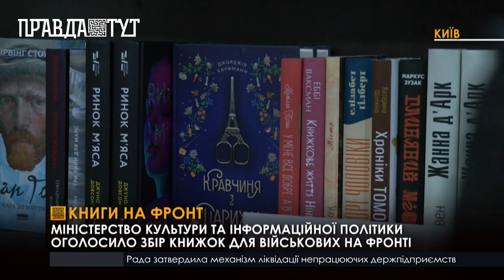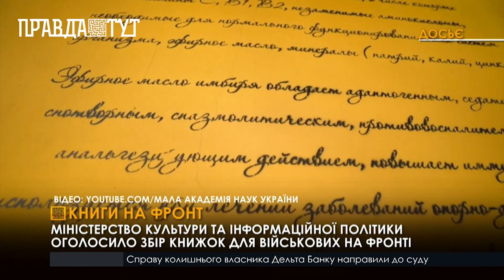МКІП оголосило збір книжок для військових, які перебувають на передовій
роєкт «‎Книги на фронт» передбачає збір та передачу різножанрової літератури в зону бойових дій, щоб українські захисники мали можливість відволіктися після напруженого дня.  Українці можуть передати свої книги  у магазинах «‎Клуб сімейного дозвілля» по всій країні. За словами начальника Головного управління морально-психологічного забезпечення ЗСУ Владислава Кличка більшість бійців надають перевагу історичним жанрам. Втім, вони цікавляться й спеціальною літературою